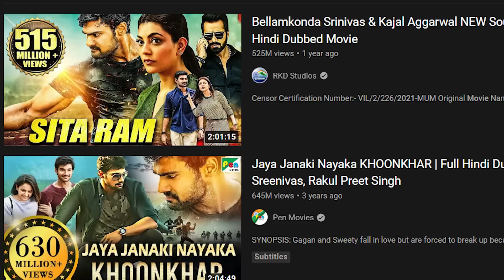LIGER TRAILER Review | Vijay Deverakonda | Puri Jagannadh | Ananya Panday | Karan Johar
Books Baunnay, Chadukondi Firstuuu !!

Emo manam anthe, entertainment purposes only ! Sit back and chill !